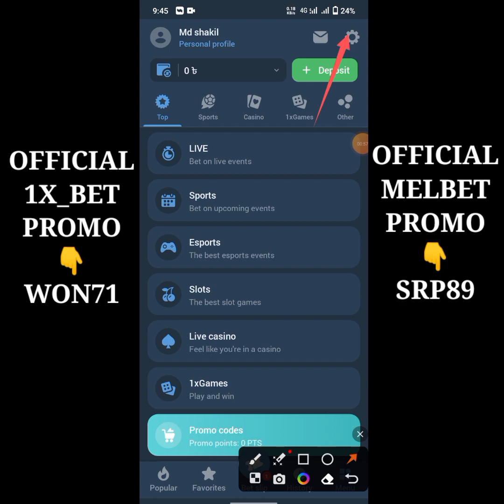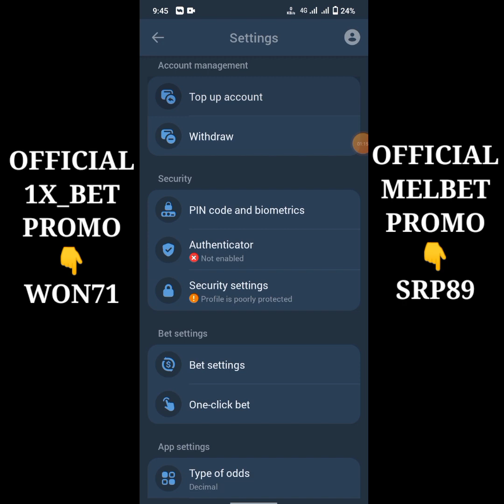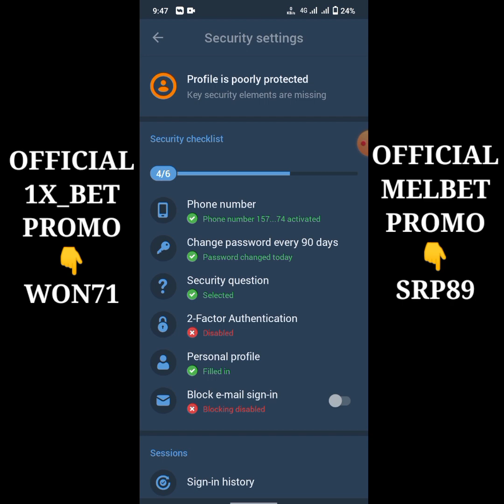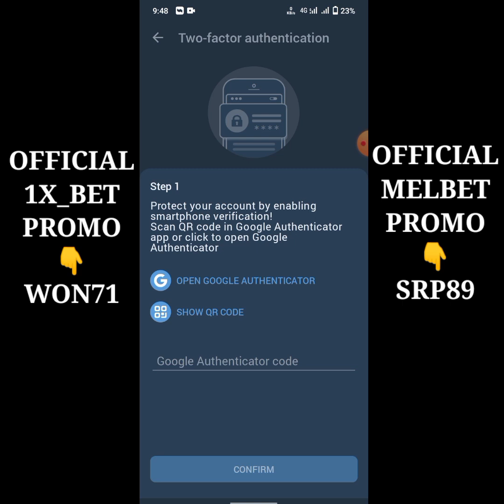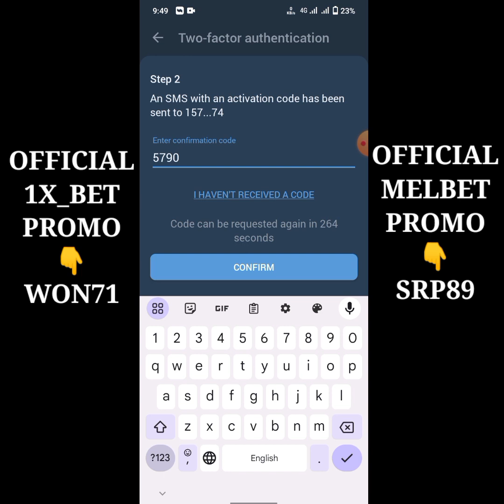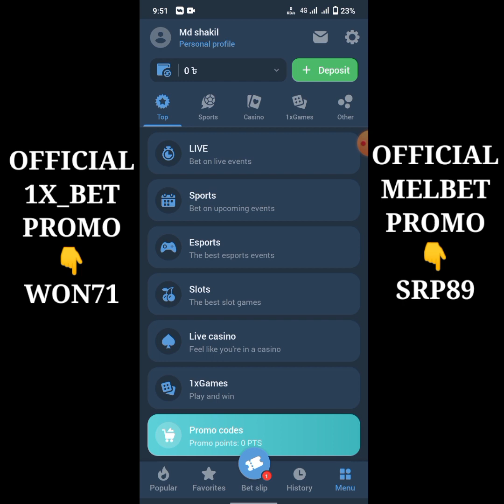1xbet melbet security Sitting Full verify 2024 |2Factor enable|Google Authenticator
1xbet melbet security Sitting Full verify 2024 |2 Factor enable|Google Authenticator| Melbet sitting

MELBET = SRP89
1XBET    = WON71

BET SOLUTION